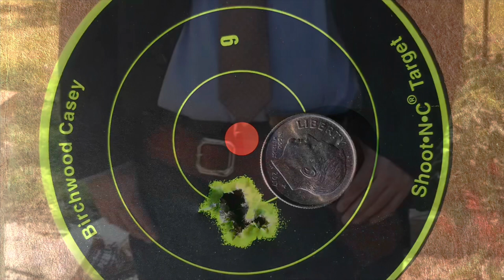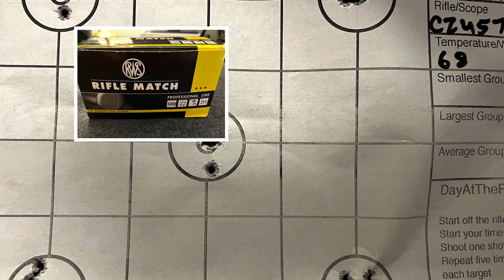Day at the range Z challenge fail… but really fun!!!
A 22 rimfire challenge. Shooting the day at the range z challenge. My rifle is a CZ457 with a Bushnell Match Pro scope, Area 419 30 moa cz457 scope base., Vortex Pro rings., Boyd’s AT one stock., Timney CZ457 trigger, Eric Cortina ec2 tuner, Anarchy Outdoors extended magazine release, Atlas bipod. Shot with RWS Rifle match ammo lot # 56RQ42. Rear support bag is an Armageddon pint sized game changer I also use a schmedium mid size game changer. Bore tech cleaning products keep everything shooting well.